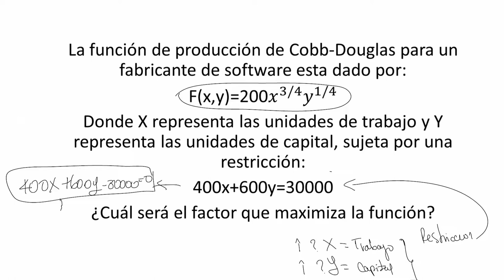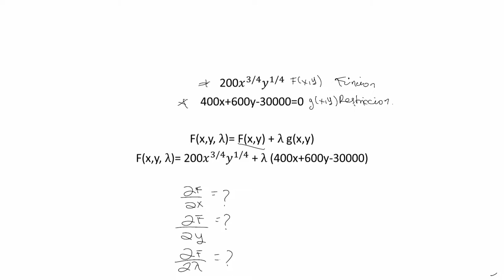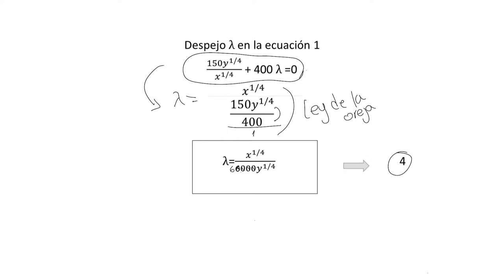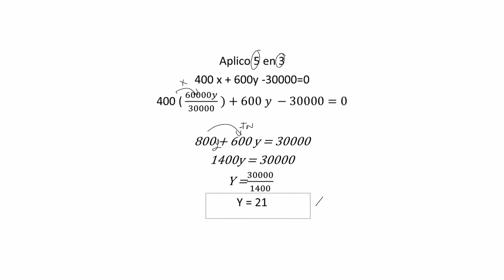Multiplicadores de Lagrange